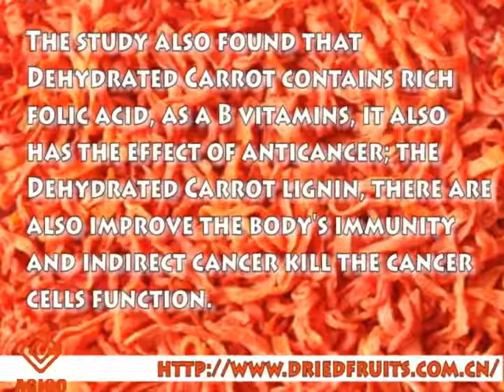The Dehydrated Carrot is a kind of vegetables can be eaten with the skin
The Benefits of Dehydrated Carrot, The Dehydrated Carrot is a kind of vegetables can be eaten with the skin. The Benefits of Dehydrated Carrot.
The Dehydrated Carrot is a kind of vegetables can be eaten with the skin. Japanese scholars think that the edible part of Dehydrated Carrot is grown in the soil, the roots and cuticle contain a lot of inorganic salt and nutrients. In recent years, extensive material are reported, Dehydrated Carrots possess prominent anticancer action. Research found that a lack of vitamin A, cancer rates can be two times higher than normal. Supposing that every day people can eat a certain amount of Dehydrated Carrots will have a protective effect against prostate cancer. Because of the rich Dehydrated Carrots carotene can be changed to a lot of vitamin A, therefore, can effectively prevent the happening of the lung cancer, even for the cells which have already converted into the cancer cells also das effect to stop or the reverse the progress. The study also found that Dehydrated Carrot contains rich folic acid, as a B vitamins, it also has the effect of anticancer; the Dehydrated Carrot lignin, there are also improve the body's immunity and indirect cancer kill the cancer cells function. For long-term smoking people, drink half cup of Dehydrated Carrot juice can help protect the lungs. Carotene is fat-soluble compounds, so only in fat it can be easy to absorb. Therefore, when eating Dehydrated Carrots, we had better cook it with edible oil or meat to ensure the effective nutrition constituent is absorbed by human body. We can make carrot muffin at home.